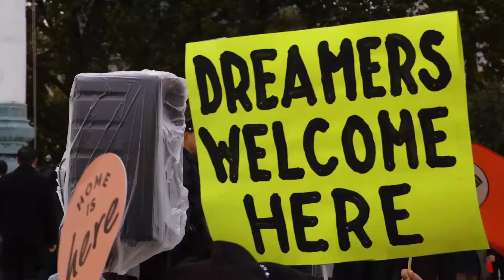Fuel for the Fight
We fight because the political is personal. And on this long path to justice, we are fueled by infusions of art, music, and stories. These moments of joy keep us moving forward together. Won't you join us? We are building a better country for all of us.